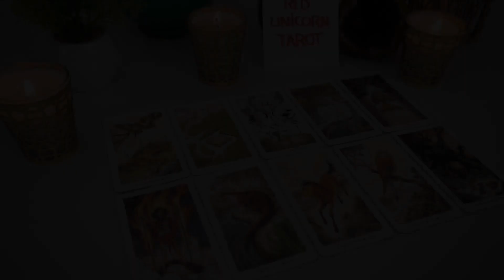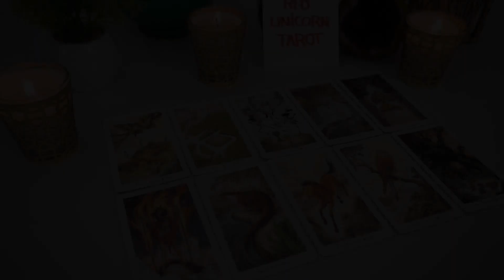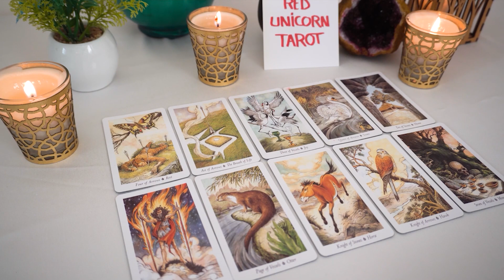CANCER..❤️🔥 SOMETHING NEEDS YOUR ATTENTION! THIS HAS TO CHANGE